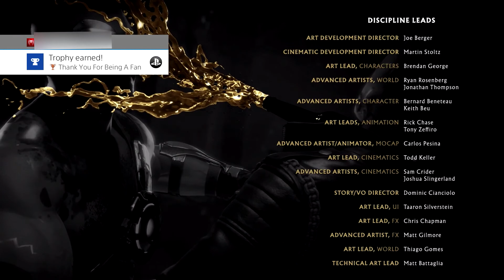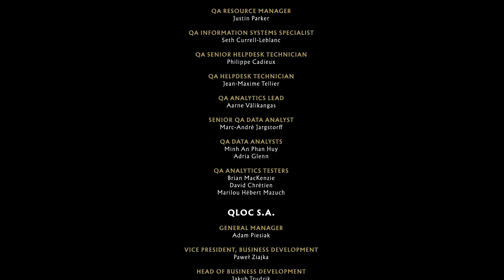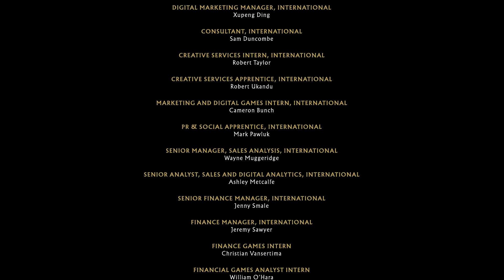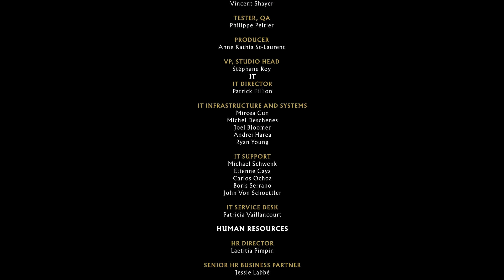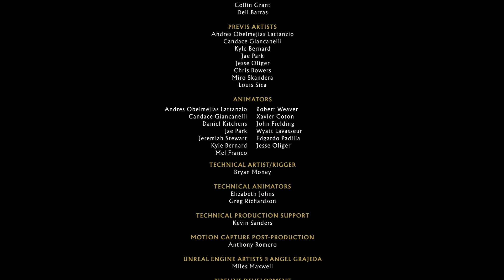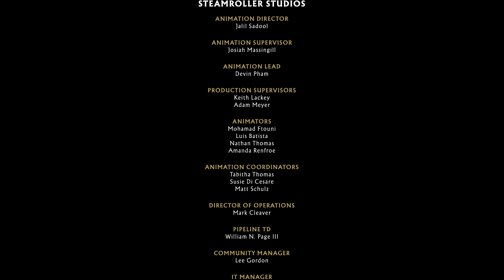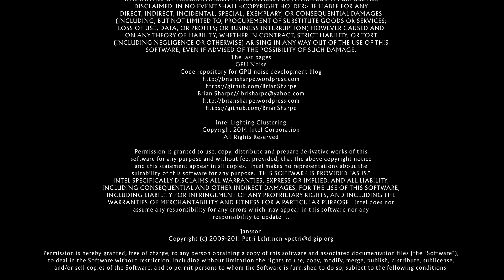Mortal Kombat 11 Story Part 12: Dawn of the New Era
The final showdown to create the new era!

Song name: A Flash Pilot named Ranger